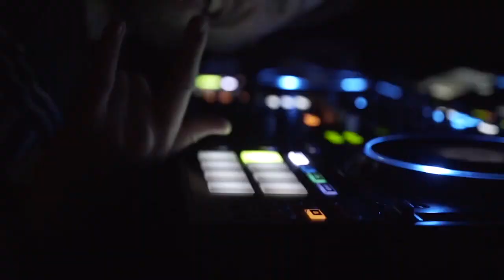This Is College Its Fu*king Friday